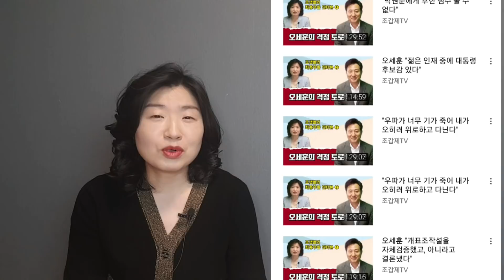오세훈 "어떻게 하면 코리아처럼 될 수 있냐고 묻던 르완다에 답을 주고 싶었다"